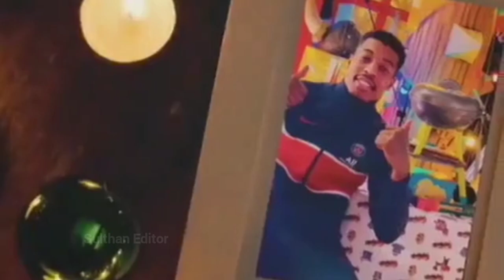MERRI CHRISTMAS 🎄🎉🎊 | PSG VERSION ❣️ | Sulthan Editor